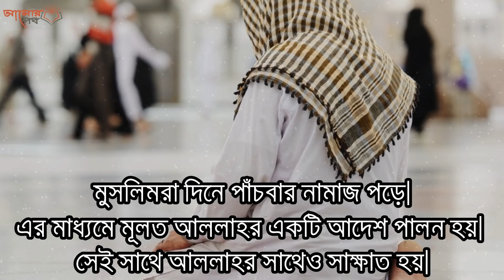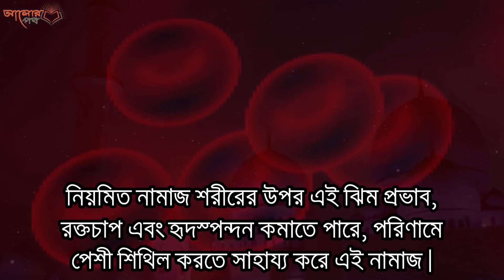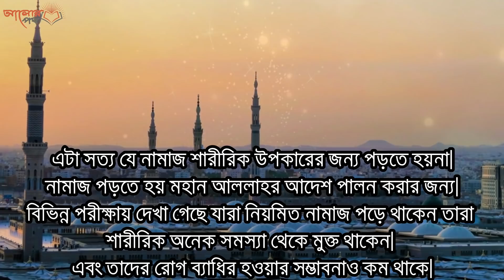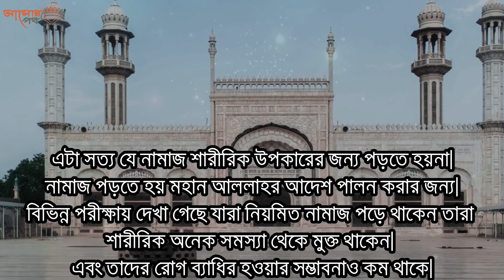নামাজে সিজদা দিলে যে রোগটি থেকে মুক্তিপাবেন!! জানলে জীবনে পাঁচ ওয়াক্ত নামাজ ছাড়বেননা।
মুসলিমরা দিনে পাঁচবার নামাজ পড়ে। এর মাধ্যমে মূলত আল্লাহর একটি আদেশ পালন হয়। সেই সাথে আল্লাহর সাথেও সাক্ষাত হয়। একটি হাদিসে এসেছে, নামাজ হচ্ছে মুমিনের মেরাজ।পবিত্র কুরআনে মহান আল্লাহপাক ইরশাদ করেছেন, তারপর তোমরা নামাজ শেষ করার পর দাঁড়িয়ে, বসে ও শুয়ে সব অবস্থায় আল্লাহকে স্মরণ করতে থাকো। আর মানসিক প্রশান্তি লাভ করার পর পুরো নামাজ পড়ে নাও।
আসলে নামাজ নির্ধারিত সময়ে পড়ার জন্য মুমিনদের ওপর ফরয করা হয়েছে। (সুরা নিসা: ১০৩) নামাজের এই বিধানটি মুসলমানদের জন্য অনেকভাবেই উপকারী। বিশেষভাবে নামাজ মানসিক চাপ থেকে মুক্তি দেয়। যেই মানুষিক চাপগুলো আমাদের দৈনন্দিনের জীবনে তৈরি হয়।নামাজ বিশেষভাবে মহান আল্লাহর সাথে বান্দার সম্পর্ক তৈরির ক্ষেত্রে বড় ভূমিকা রাখে। কেননা নামাজের মাধ্যমেই আল্লাহর সাথে বান্দার স’ম্পর্ক বৃদ্ধি পায়।
মার্কিন যুক্তরাষ্ট্রে বিংহ্যাম্পটন বিশ্ববিদ্যালয়ের গবেষণা এটা প্রমাণ করেছে যে, দৈনিক পাঁচ ওয়াক্ত নামাজ পড়ার মাধ্যমে মানুষ স্বাস্থ্যগত দিক থেকেও উপকৃত হতে পারে এবং শারীরিক ভাবে সুস্থ থাকতে পারে। গবেষকরা বলেছেন, নামাজের সময় শারীরিক যে ক্রিয়া হয়ে থাকে এটা যদি নিয়মিতভাবে ও নির্ধারিত সময়ে হয় তবে অন্য সকল চিকিৎসা থেকে পিঠের ব্যথা কমানোর ক্ষেত্রে বেশি ভূমিকা পালন করবে এই নামাজ।